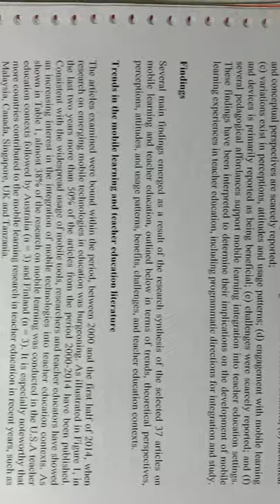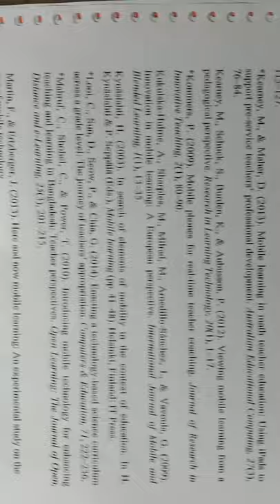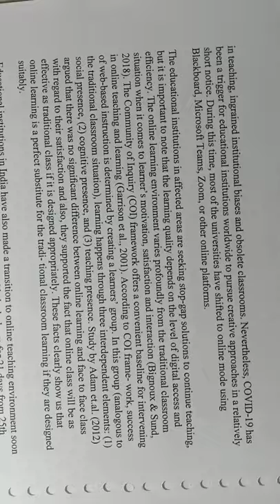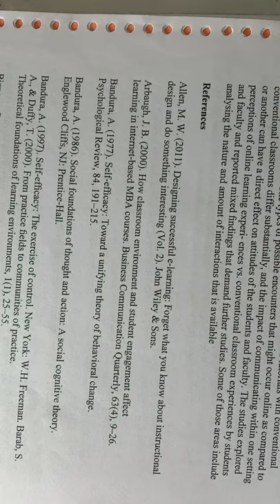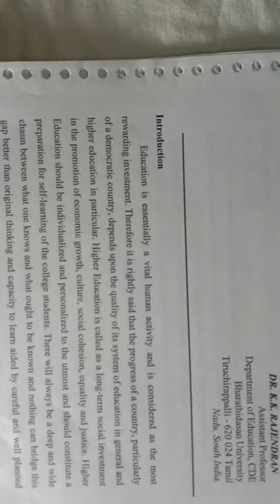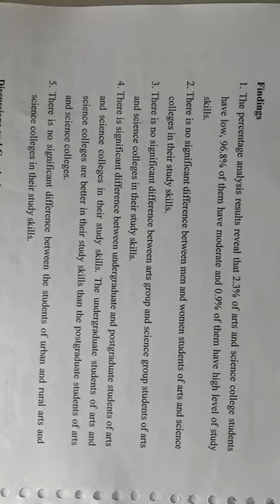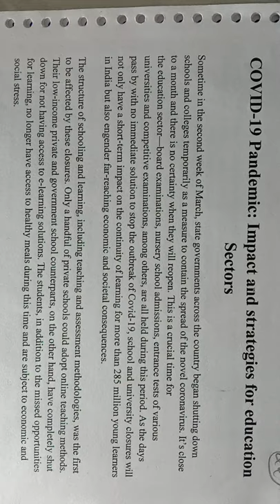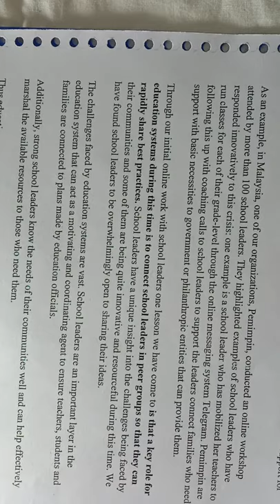4)🎀M.Ed 3rd SEMESTER PAPER XIX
NOTES MCOM 1ST KUK PVT DISTANCE